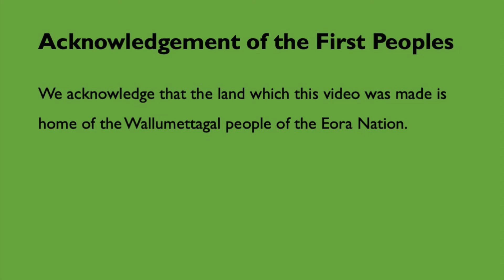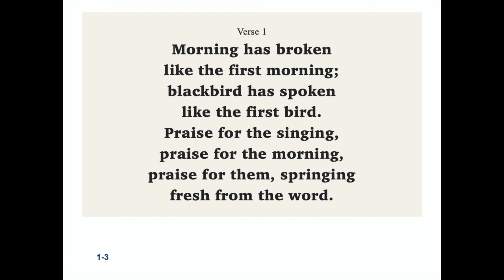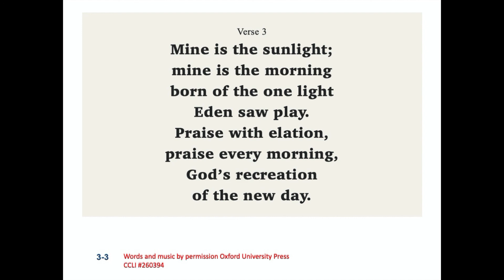Morning Has Broken Instrumental